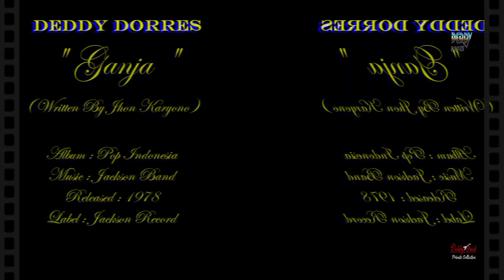DEDDY DORES (JACKSON BAND) 1978 - " GANJA " - BEST ORIGINAL AUDIO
" Ganja " Created and Composed by JHON KARYONO
Original Song by THE BRIMS " Anti Gandja " (1972).
Deep Purple's " Stormbringer " Music Adaptation

Album : " EDISI KHUSUS - POP INDONESIA "
Released : 1978
Label : JACKSON Records

All Pictures on this Video was Original Archive's from 70's Era.